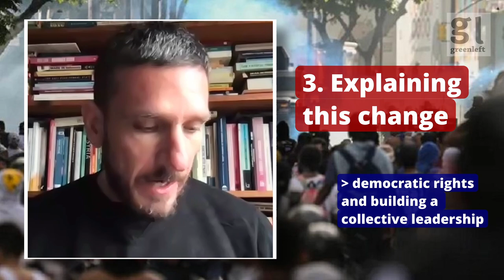Understanding Venezuela's election: Why claims of fraud are different this time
Green Left journalist, Links editor and author Federico Fuentes explains what happened in the Venzuelan elections, what it means, and where does leave the solidarity movement?